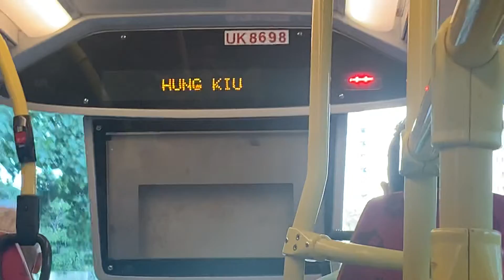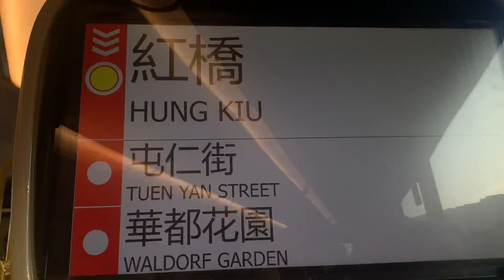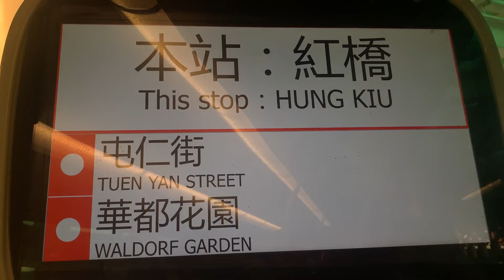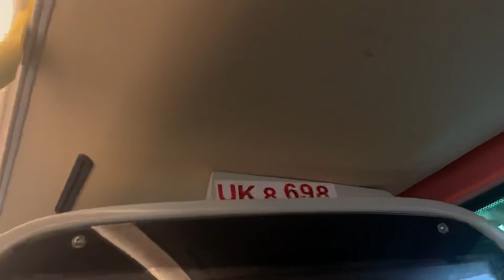九巴 58m uk 8698 青松至荃灣